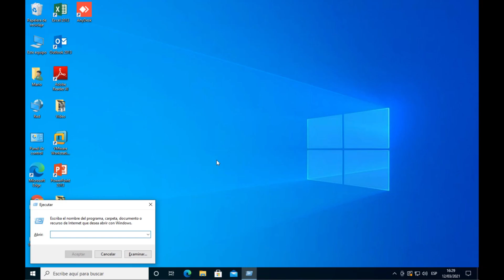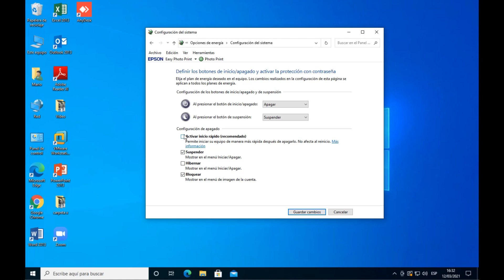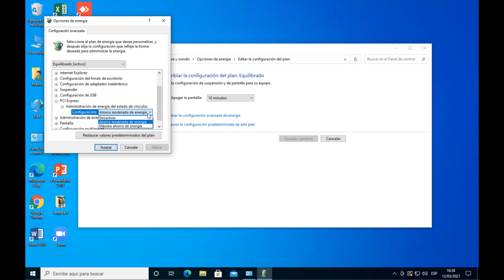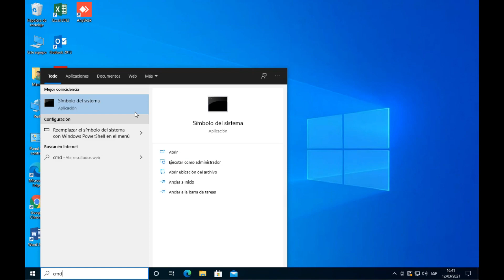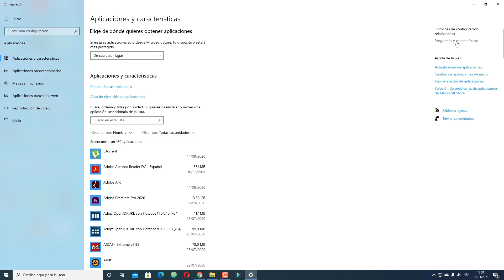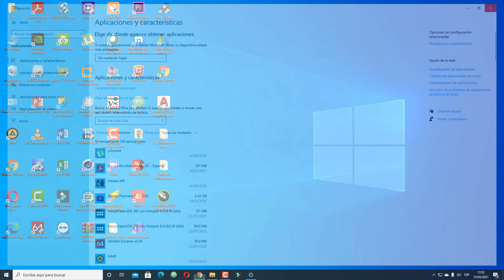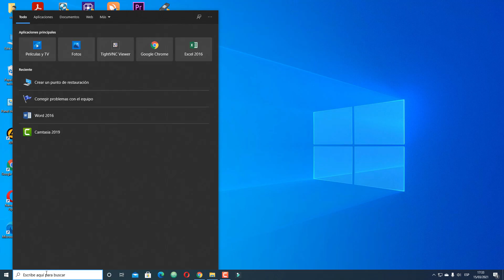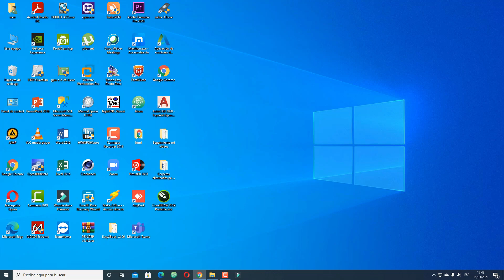WINDOWS 10 NO SE APAGA [ SOLUCIÓN DEFINITIVA] 2021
Como solucionar el problema de apagado en windows 10, esta guía rápida te enseñara a solucionar este problema de la manera más sencilla, sigue el vídeo paso a paso.

Todo el contenido mostrado en el canal ha sido probado, corroborado y al funcionar perfectamente, se comparte con todos ustedes para que puedan emplearlo y aplicarlo como se muestra en el canal o como ustedes prefieran aplicarlo. JirolandiaPC no esta obligado a dar soporte tecnico gratuito bajo ningún concepto, pero sí respodemos a todos los comentarios, con la intención de apoyar a nuestros suscriptores.

¿Deseas ayuda remota?
✅  Messenger: Disponible
✅  Whatsaapp: Disponible